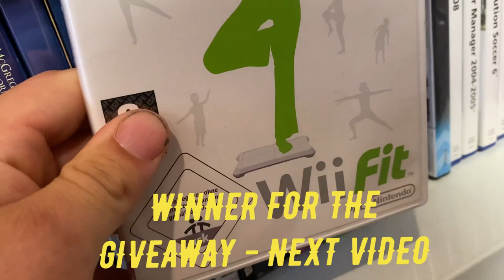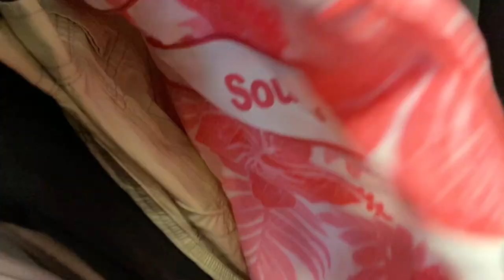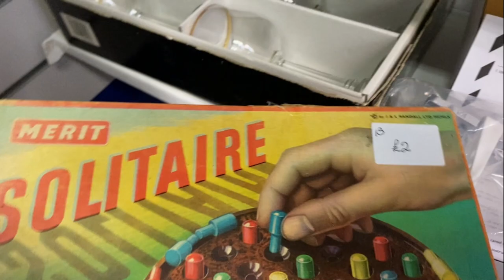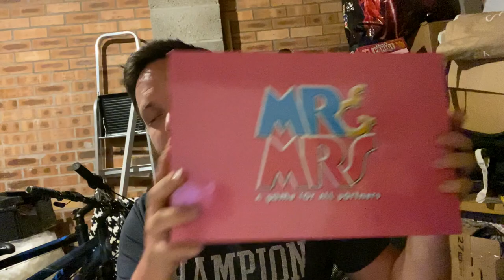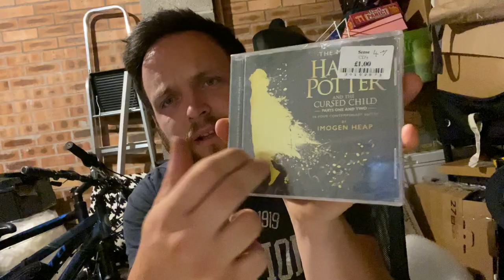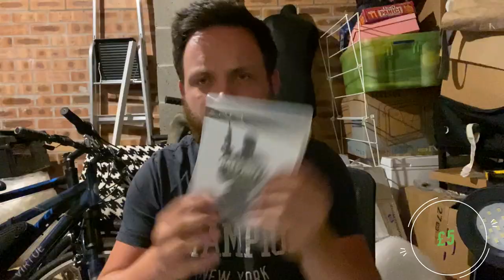CHARITY SHOP HUNT WITH A *TWIST* | SAME CHARITY SHOP (WEEK) *NEW SERIES* | UK EBAY RESELLER LETS GO!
1 WEEK 1 CHARITY SHOP | *NEW SERIES* | CHARITY SHOP HUNT WITH A *TWIST* | UK EBAY RESELLER LETS GO! SALES ARE *AMAZING* | UK EBAY RESELLER MAKING MONEY ONLINE

HOW TO MAKE MONEY USING EBAY/AMAZON

Here At RummageAround, We Buy & Sell Items On Ebay & Amazon, We Do It As A Hobby, Its Actually Quite FUN!

Today We Take On Our First 10 Day Sale And See How Much Money We Make

is the tool i use for posting

My Boys